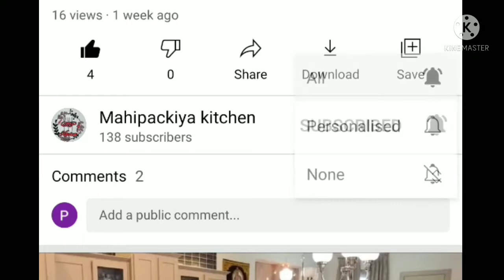ரேசன் அரிசியில் பஞ்சு போல இட்லி,தோசை மாவு மிக்ஸியில். Ration rice idly batter without grinder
Hai my dear friends and family members
welcome to Mahipackiya kitchen
This video is how to make idly batter for ration rice without grinder. this is very soft idly and crispy dosa batter. ration rice idly batter with mixie. quickly grind the batter and time saving also. One time you are all try this method after like grinding for idly batter only mixie.
Any suggestions plz comment

As Required
Boil Rice -4cup
Methi seed-1/2 Spoon
poha -4 spoon

புழுங்கல் அரிசி -4 டம்ளர்
பச்சரிசி -1 டம்ளர்
உளுந்து -1 டம்ளர்
வெந்தயம்  -1/2 ஸ்பூன்
அவல் -4 ஸ்பூன்